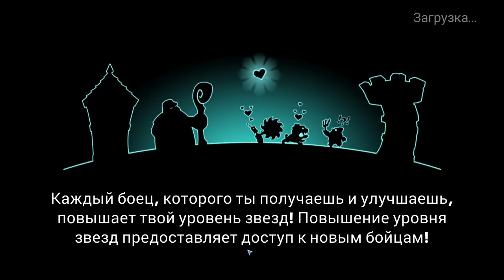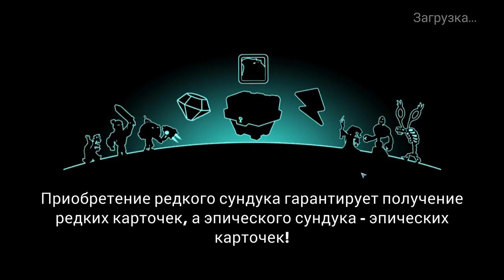Tower Conquest #75 ВЫХОДИТ ВЕДЬМА КРУЧЕ БОГИНИ !